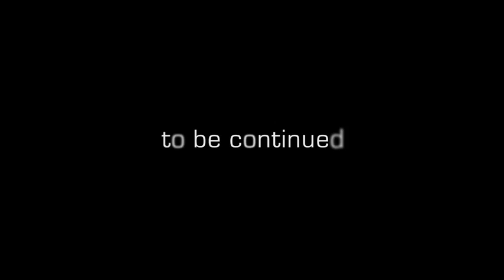The Secret World - dark days are coming - MMO video game official cinematic movie trailer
- Dark days are coming. The words are now everywhere. After deciding to make the development its next massively multiplayer online game a little less secret, Funcom have now released information, artworks and the first ever trailer video for The Secret World. Journalists across the world recently had the chance to sit down and talk to game director Ragnar Tørnquist about the new game and hear his vision, thus generating reports on websites everywhere.

"It is great to finally be able to talk about The Secret World, after several years in the dark," says senior producer and director Ragnar Tørnquist. "The real world is such a rich and fascinating setting for an MMO, and we are able to draw inspiration from ancient history, stories of lost cities and forgotten civilizations, folktales, urban legends, conspiracy theories and pop culture. We are building a game that mixes modern day Earth with terrifying monsters, dark and occult magic, cool weapons and awesome powers - and it's unlike anything you have ever seen before in an MMO."